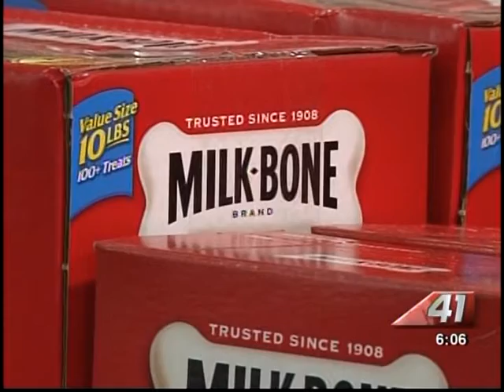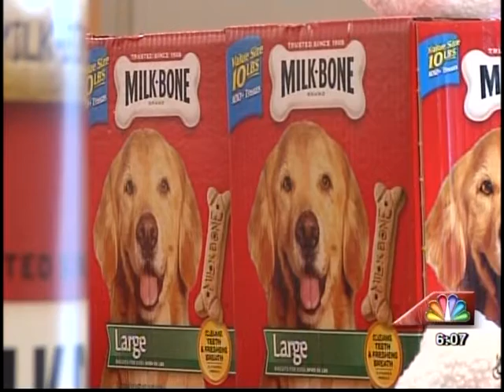41NBC/WMGT- Service Dog Donation- 5.15.13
Today the big dog food brand Milk-Bone donated a very special dog to a lucky young lady as part of it's Canine Assistants program.